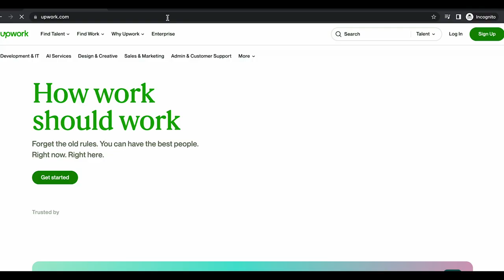5 Mistakes Beginner Freelancers Make 💻 ❌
(Waitlist) Free Freelancing 101 Webinar

Outline:
0:00-0:58 Intro
1:00 FIRST Mistake
4:06 SECOND Mistake
6:36 THIRD Mistake
7:30 FOURTH Mistake
10:45 FIFTH Mistake
14:45 Outro

💻💸 Interested in working for yourself & making unlimited income working from wherever you want? Get on the waitlist for one of my NEXT ~Free~ Freelancing 101 Webinars

😳 Wanna join my program? You get on a group call with me every month where you can ask me for direct advice.

 ❌ I DO NOT and will NEVER ask you to invest in crypto (or anything)
✅ I DO give free feedback on resumes on my bi-weekly IG and TikTok Lives.

ABOUT ERIN

Erin McGoff is a multi-hyphenated media professional who has built a career as an award-winning documentary filmmaker & viral content creator. McGoff is passionate about making the world a better place through storytelling + democratizing access to quality career advice.

In 2021, her career advice went viral on the internet when she shared her original template for the dreaded job interview question, "Tell Me About Yourself." Since then, Erin has continued to work full-time as a film director and editor, while also creating career advice content on the side. McGoff credits her success to her ability to research, passion for education, and personal experience as someone on both sides of hiring.

Upon graduating from film school, Erin received a fellowship from the Pulitzer Center to support her debut feature documentary about Laos, THIS LITTLE LAND OF MINES,  which went on to receive festival accolades and international distribution. McGoff has also completed three short documentaries, SOUTHERN SUSTAINABILITY (2018), NEW YORK IS SILENT (Pulitzer Center, 2020), and DARROUZETT, TX (PBS, 2020). McGoff has worked with a variety of brands including Google, Microsoft, Meta, National Geographic, Intel, Walmart, ZipRecruiter, Capital One, Hilton, etc. You can view Erin's work at erinmcgoff.com

Today, she has 3.5m+ followers and continues to work to democratize access to quality career advice.